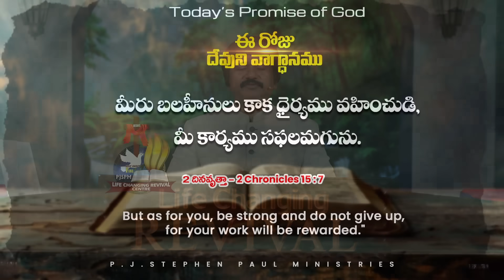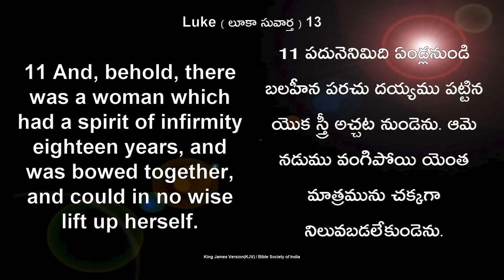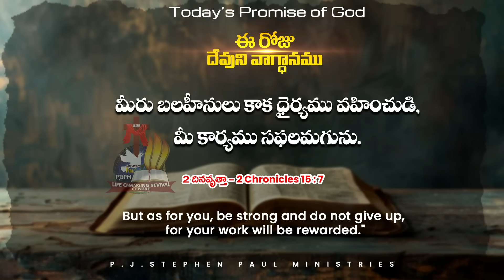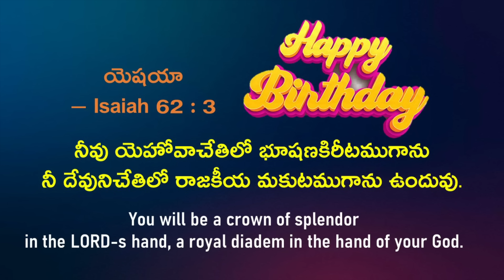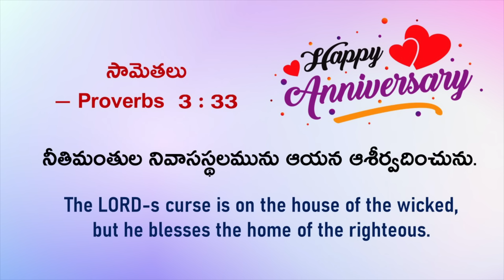April 24th, 2024-ఈ రోజు దేవుని వాగ్ధానం - Today's Promise of God & Bible Devotion |P.J.Stephen Paul